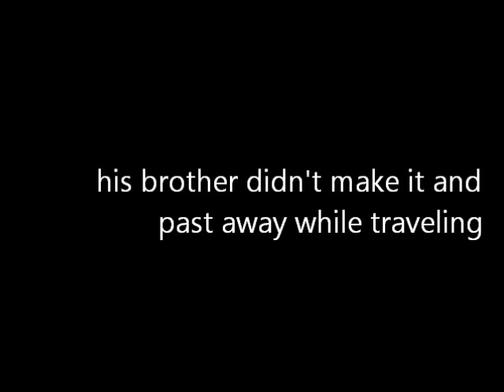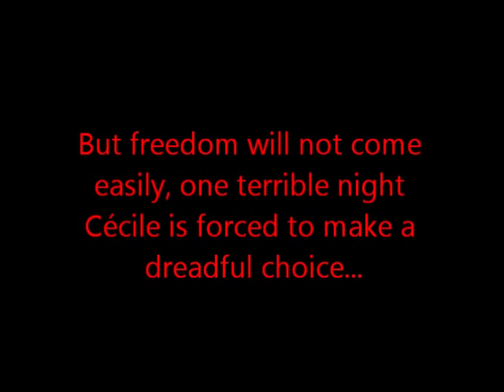Sister To the Wolf Book Trailer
I loved this book very much!! It had such an impact on me even though those who read it might not think so I still loved it!! This trailer was made for a school assignment so I decided to put it on here! I hope you enjoy my little trailer I made for it! :D
~Song: Balance for the Earth~
~Writer of Sister to the Wolf: Maxine Trottier~